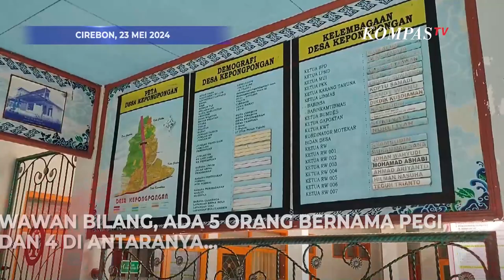Kades Soal Pegi : Dia Tidak Pernah Bersosialisasi dan Tidak Dikenal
CIREBON, KOMPAS.TV - Wawan Setyawan Kepala Desa Kepompongan tempat Pegi Setiawan
mengaku bahwa Pegi tercatat dalam administrasi kependudukan.

Diketahui Kartini, ibu Pegi dan Rudi ayahnya Pegi,  tercatat sebagai keluarga tidak mampu
bahkan kediaman mereka pernah mendapat bantuan Rumah Tidak Layak Huni atau Rutilahu yakni rumah yang tidak memenuhi syarat keselamatan bangunan, kesehatan penghuni, juga kecukupan luas minimal bangunan dan akses sanitasi.

Ditemui 23 Mei 2024 Wawan bilang, ada 5 orang bernama Pegi, dan 4 di antaranya melaporkan bahwa mereka diserang oleh tuduhan dan sebagainya.

Mengenai penggeledahan oleh Polda Jabar dan Polres Cirebon Kota Wawan menegaskan dia tak tahu kegiatan tersebut karena ia sedang bekerja di Balai Desa. (*)

Kompas TV
Independen | Terpercaya